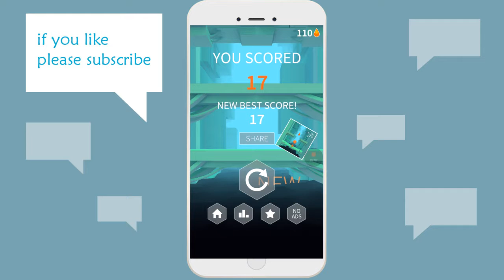[ANDROID GAME] Jelly Jump - Kenyel kenyel bisa loncat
Mainin jelly yang kenyel kenyel bisa loncat loncat

Little jellies need you more than ever before! They keep drowning over and over again. Only you can keep them safe...

Jump higher, survive longer and never give up!

Collect little jelly blobs and craft new jellies out of them. Challenge your friends in this ambitious game!